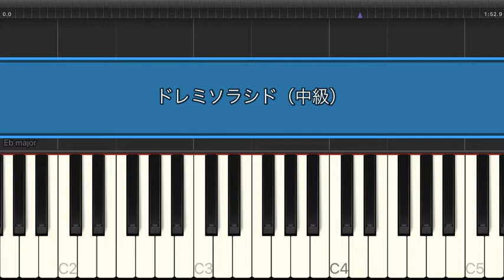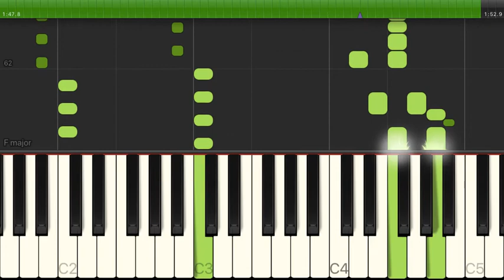ドレミソラシド / 日向坂46 【中級 / ピアノ】（電子楽譜カノン）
ドレミソラシド / 日向坂46 【中級 / ピアノ】のピアノ楽譜はこちらから

【タイトル】 ドレミソラシド
【アーティスト】 日向坂46
【難易度】 中級